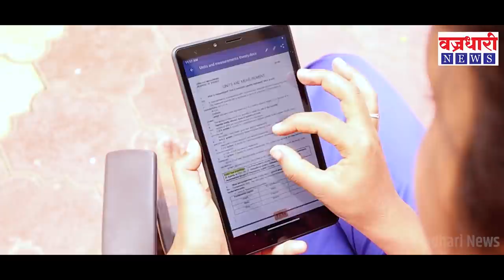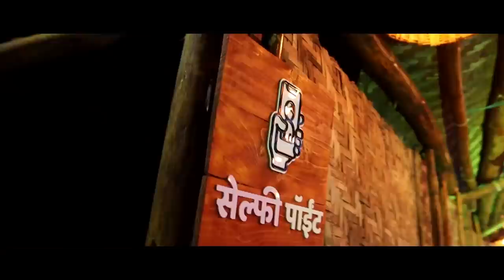सांगली जिल्ह्यात कोरोनाचा स्फोट, तब्बल १०६ कोरोनाबाधीत रूग्ण सापडले ।। वज्रधारी न्यूज ।।